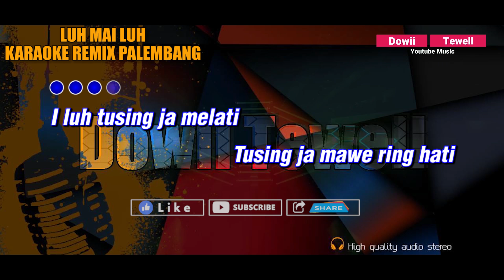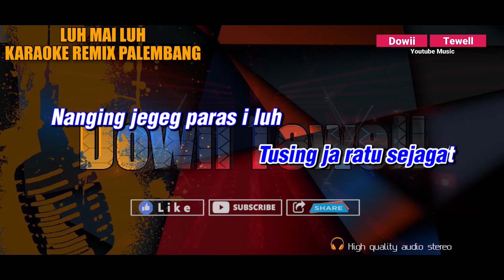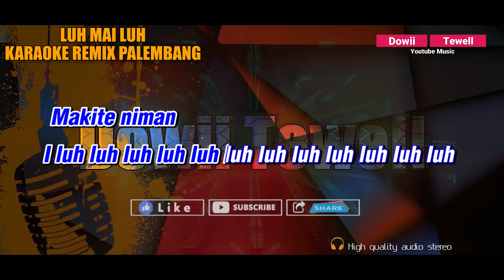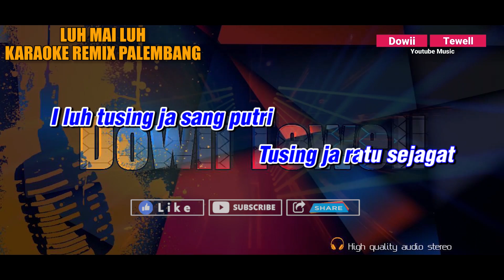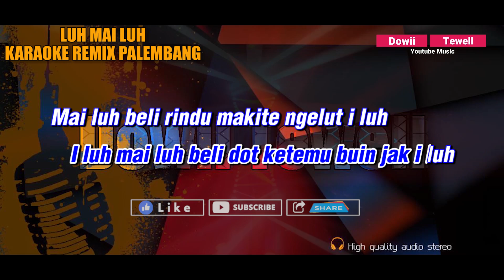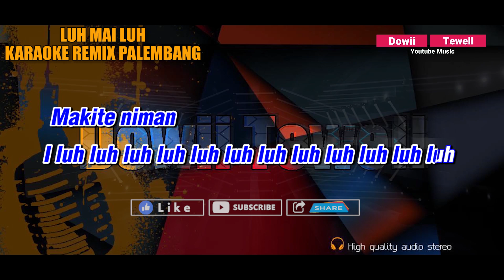LUH MAI LUH_4WD Band || KARAOKE REMIX PALEMBANG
Title : Luh Mai Luh
Artist : 4WD Band
Songarranger : Dowii Tewell